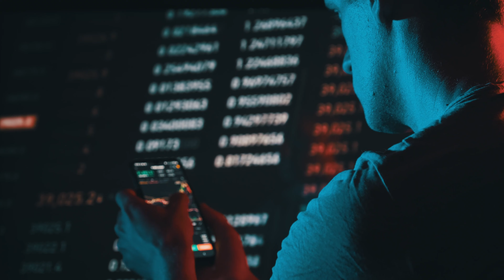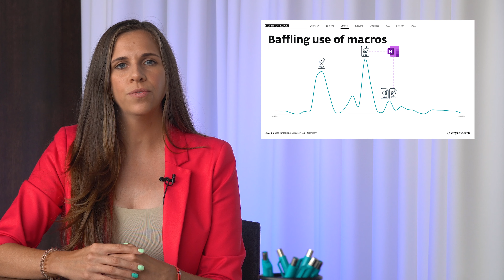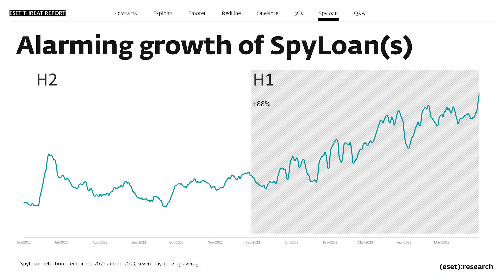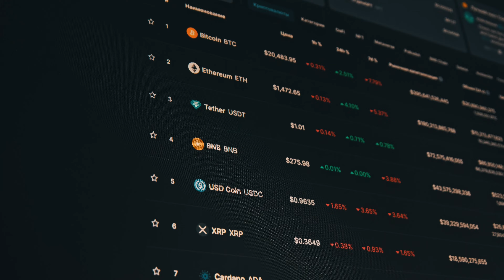ESET Threat Report T1 2023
Přinášíme aktuální výstupy studie ESETThreatReport. Poslední report přináší nejnovější analýzy a predikce celosvětového vývoje kybernetických rizik od expertů z laboratoří ESET.

0:00​​​ Úvod
0:36 Nárůst phishingových útoků
1:12 Kampaň botnetu Emotet
1:30 Útoky hrubou silou na Microsoft SQL servery
2:10 Detekce ransomwaru
2:44 Podvodné aplikace pro půjčky
3:10 Aktivity kyberzločinců spojené s kryptoměnami

Více informací a tipů, jak zvýšit kybernetickou bezpečnost ve vaší firmě najdete na webu:

Chtěli byste raději dostávat novinky přehledně do vašeho e-mailu?

Pro více informací o společnosti ESET přejděte na odkaz níže